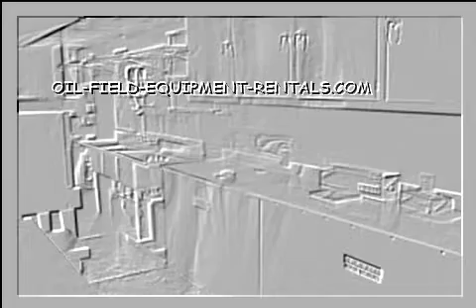MODULAR BASE CAMP KITCHEN FOR RENTAL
Modular Base Camp Kitchen For Rental has the exact same wellness specifications as non-mobile cooking areas.
When a food has hit its proper cook temperature, such as 165 for reheated foods, it requires to be hot held at a temperature of 135 degrees or greater. The correct prepare temperature will certainly eliminate any type of micro-organisms that might have been existing on the meals and the scorching holding at or above 135 will avoid any sort of brand-new micro-organisms from growing on the food. The food is safe to be from temperature level for the short time while it is being consumed as the moment frame is too brief to permit significant bacterial development. On the other hand, meals left for numerous hours in a hot holding case that isn't holding meals above the danger zone temperature can become a huge issue. Our company rents and rents cooking areas that have the very same feature as your present commercial kitchen. Can Portable Kitchens in Alexandria, Georgetown, Washington, FLORIDA, Fort Lauderdale, Hialeah, Jacksonville and Miami have the same wellness standards as non-mobile cooking areas? The response is indeed.

Do emergency food service treatments keep consumers secure?
Particular meals have actually various required chef temperature levels to ensure that they are protected to consume. For instance, E-coli that is discovered in chopped steak is eliminated at 155 levels while the Salmonella or Campylobacter located on Chick should be prepared to 165 levels to be ruined. 165 degrees internal temperature will certainly wipe out all meals birthed germs however it is good to know the appropriate prepare temperatures for every food so they do not end up being overcooked. In all 50 states emergency meals service treatments assist keep the population safe.

Our mobile and modular refrigerated containers keep Cold Meals on Hold at 41 Degrees or Less.
Foods that are held under refrigeration have to be maintained at 41 levels or less to avoid bacterial growth. Refrigeration temperature levels are a primary concentration during restaurant inspections and you should pay close attention to them in your home as well. Leave a thermometer in the refrigerator and see to it your home unit is holding 41 levels or less. Apart from more secure meals, chillier temperature levels additionally help to prolong shelf life. Portable Refrigerated Containers could be leased or rented nationwide. Mobile cold storage space companies offer many solutions for customers.
All short-term kitchen facilities must feature a Meals Thermostat.
A meals thermometer is the ONLY sure method to examine meals temperatures and is the only way to know if a emergency commercial kitchen or your home kitchen is in conformity with correct cooking, cooling, freezing holding, and warm holding temperatures reviewed mentioned earlier. It is needed that temporary bistros have these thermostats to examine food temperature levels and that they be properly calibrated. Modular establishments are no different compared to non-emergency kitchens food safety is equally crucial.

Gradation is simple, merely placed the probe in a glass with whole lots of ice and a little water (slushy) and the temperature should read 32 degrees. If it doesn't, the thermometers are effortless to readjust to the effective environment. A thermometer that is off by 10 levels isn't a really valuable device. You could locate these thermometers at the grocery outlet or drop in our workplace for a complimentary one, and some tips on just how to utilize it.

MODULAR BASE CAMP KITCHEN FOR RENTAL IS THE BEST SERVICE AND BEST OPTION FOR YOU!!!